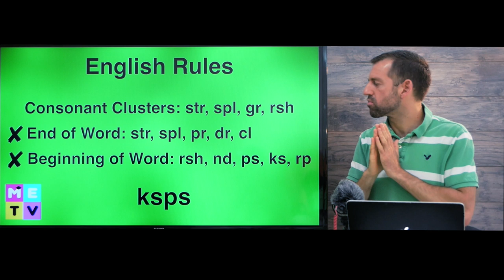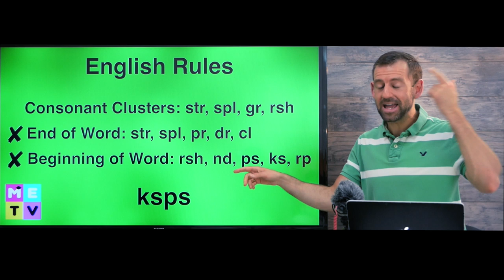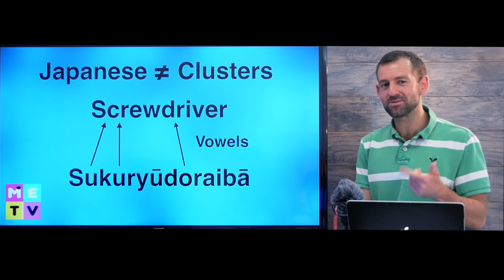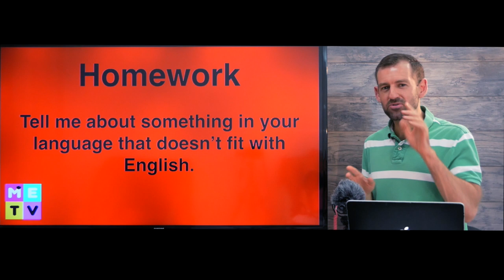Why Do People Have Accents? Fix Your Pronunciation Problems!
In this English lesson, I explain why people have accents. Every language has rules. Sometimes those rules interfere with each other. For example, in English we can have consonant clusters, but in some Asian languages, consonant clusters are not allowed! They need a vowel after every consonant. In this lesson I give you a good example of this interference happening between Japanese and English. Accents are not a bad thing, but when accents are too strong, it can hinder communication. In this series on pronunciation, I'm going to try to help you improve your English accent. But you have to decide which accent you want! I have a Canadian accent. If you want a British accent, maybe you should learn from a British teacher instead! 😅

You can always find my YouTube homepage at:
Youtube.com/madenglishtv